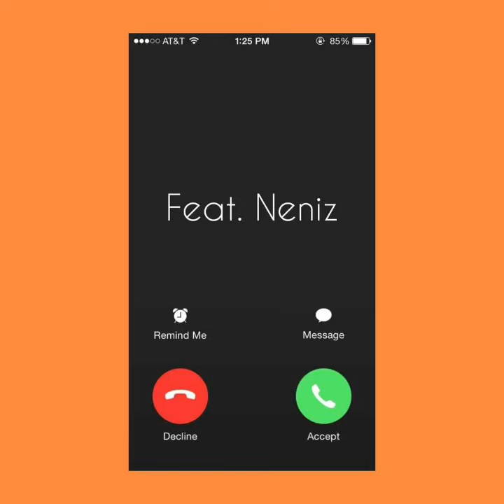OCLC feat. Neniz